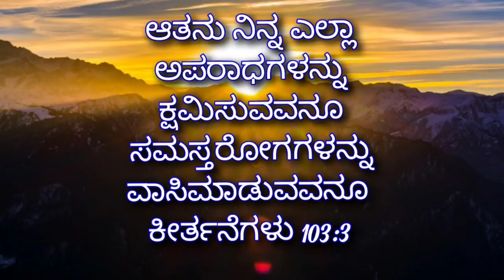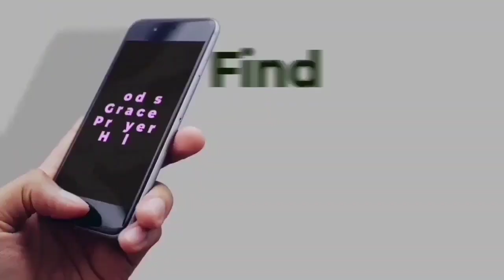🌄ಉದಯಕಾಲದ ವಾಕ್ಯ || ಕೀರ್ತನೆ 103:3 || April 13 || Bro Robin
prayer helpline
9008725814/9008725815